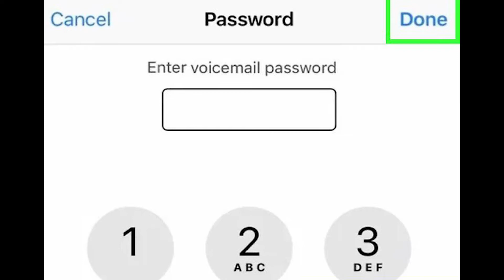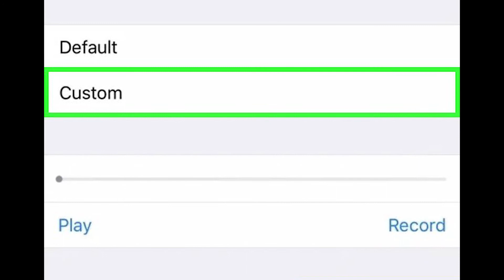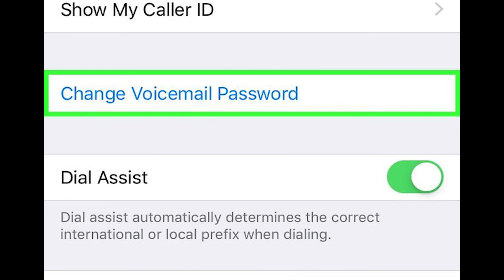How to Set Up Voicemail on iPhone || How to use Voicemail on iPhone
How to Set Up Voicemail on iPhone - how to set up voicemail on iphone.

how to set up voicemail on iphone xr this tutorial will help you change iphone voicemail greeting on all iphones!.
learn how to set up your voicemail on iphone.
how to set up voicemail on iphone and android (any carrier). how to set up a voicemail on any iphone.
how to set up voicemail greeting on iphone.

how to set up voicemail on an iphone.

how to set up voicemail to iphone. in this tutorial you will learn how to setup voicemail to the iphone. how to make a voicemail on iphone 12 pro.

a step-by-step guide to setting up your voicemail on iphone and android. iphone ios 14: how to set new voicemail sound.

 iphone voicemail kaise use kare and how to setup voicemail in iphone. this tutorial will show you how to set up voicemail to iphone. how to make voicemail on iphone (simple).
in this video i will show you how to setup your voicemail greeting in ios 14.

how to set up voicemail on iphone xr.

if you have a new iphone or new to using iphones  you've voicemail will need to be set up... how to set up voicemail on iphone..